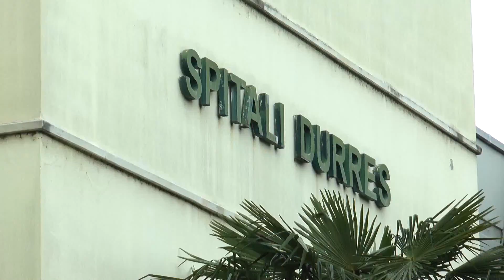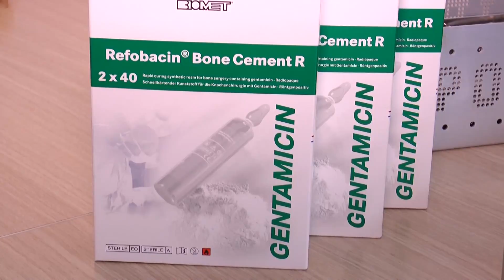Report TV - Beqaj: Proteza ortopedike falas për pacientët në spitalin e Durrësit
Pas Tiranës dhe Vlorës, tashmë edhe pacientët në spitalin e  Durrësit do mund të pajisen me proteza ortopedike.

Ministri i Shëndetësisë Ilir Beqaj ka vizituar spitalin Rajonal të Durrësit ku u shpreh janë shpenzuar rreth 100 milionë lekë për protezat  dhe se cilësia e materialeve është e njëjtë më atë në vendet evropiane.

“Ky spital, këtë vit, ka një buxhet rreth 100 milionë lekë për protezat dhe është pjesë e paketës së madhe prej 1.8 miliardë lekësh që këtë vit do të shpenzohen për protezat në Tiranë dhe në disa spitale rajonale ku shërbimet e ortopedisë funksionojnë”, u shpreh  Beqaj.

 Kreu i Shëndetësisë, theksoi se materialet e reja që po përdoren janë një ndihmë e madhe, jo vetëm për pacientët, por edhe për vetë mjekët.